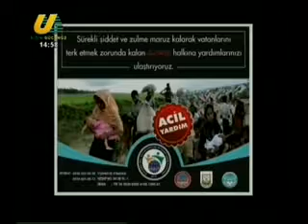2017 11 06 ARAKAN KAN AGLIYOR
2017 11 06 ARAKAN KAN AGLIYOR